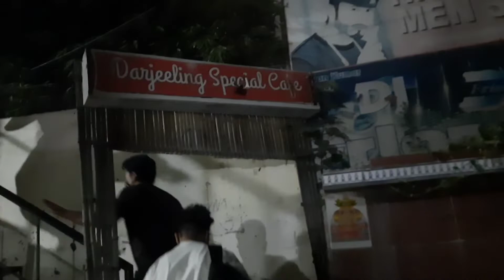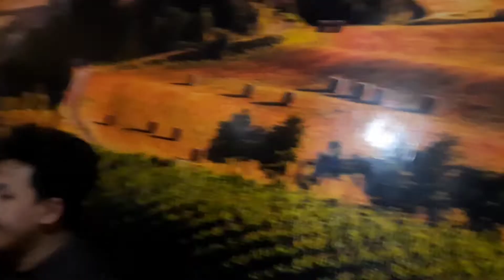WAY TO DARJELLING SPECIAL CAFE || Gurgaon || Vlog_07 || IT'S RDT VLOGS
Happy independence day to everyone.

Location of Darjelling special cafe
ST Thomas Marg, Harizan Colony
DLF Phase 5, Sector 43, Gurugram
Haryana